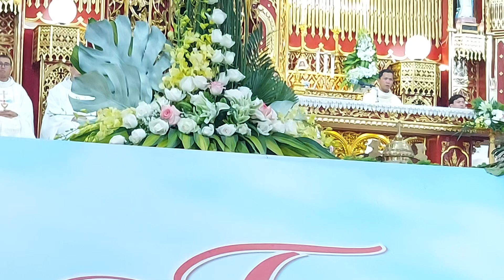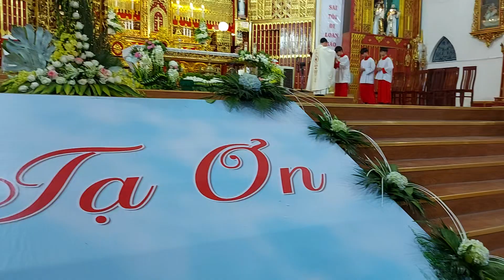Thánh lễ cha Leo M Nguyen Tién Lễ cầu cho tổ tiên